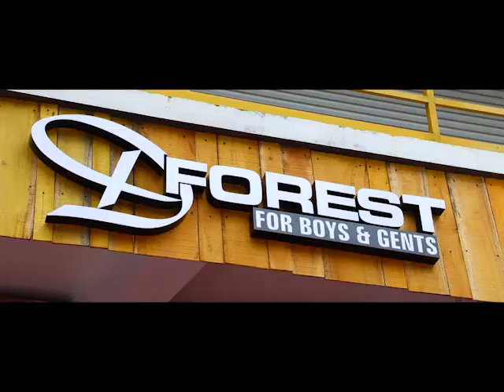Navas Vallikkunnu inauguration